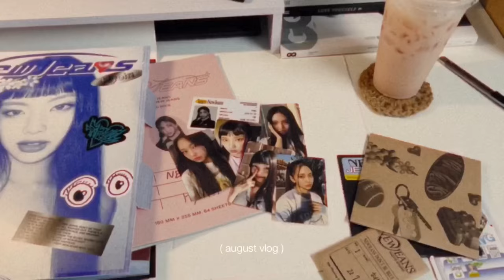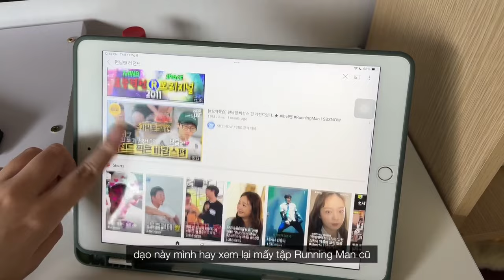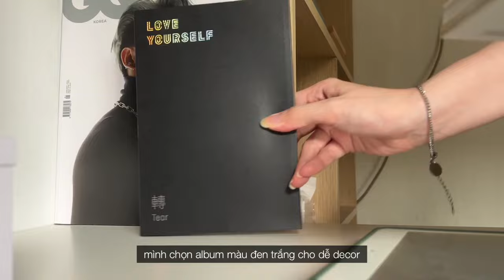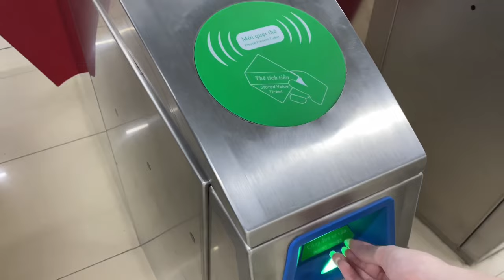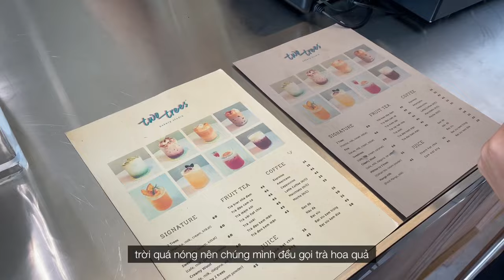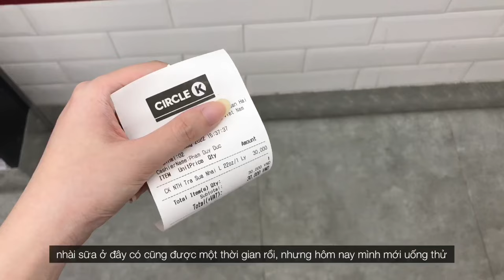august vlog | punch needle workshop, film photo | thaoplanet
Camera & Program: iPhone 7 Plus, iPhone 13 Promax | Adobe Premiere

Film & Edit by thaoplanet